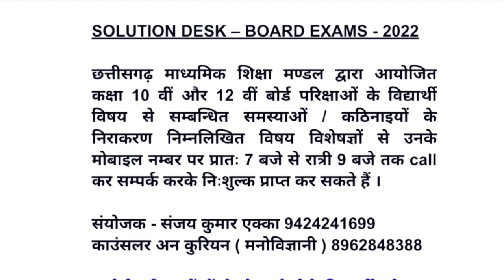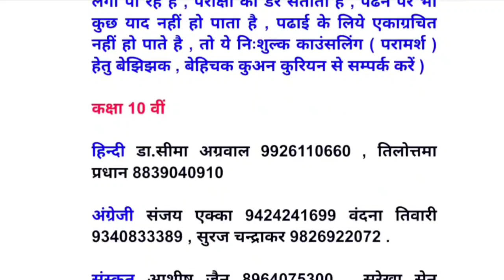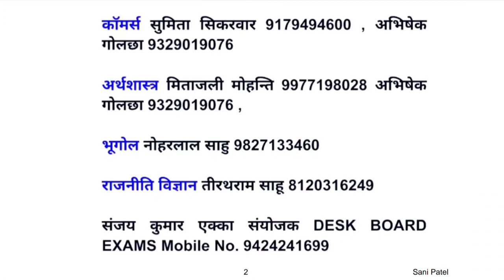CG Board Exam 2022 Helpline Number for 10th and 12th Students who are feared 😨😱 or have any problem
CG Board Exam 2022 Helpline Number for 10th and 12th Students who are feared  😨😱 or have any problem in preparing for exam.